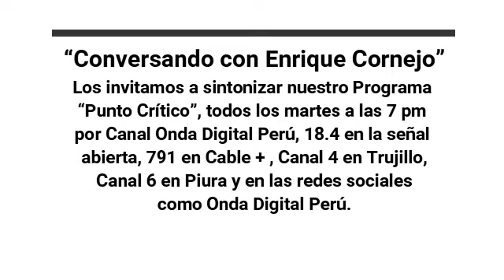Conectividad e Ingresos en zonas rurales: Richard Webb